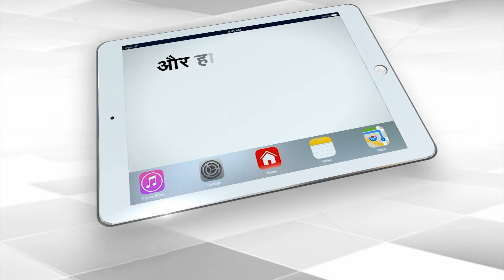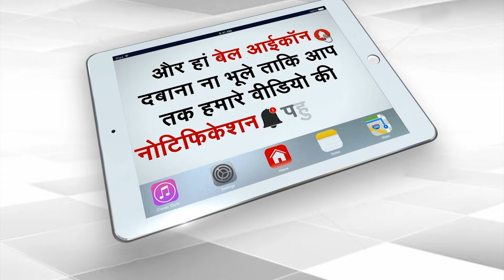Will Politics & Symbolic Bulldozer Action Prevent Such Accidents Like IAS Coaching Centre Capital TV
The case of the death of three students due to waterlogging in the basement of a coaching centre in Old Rajendra Nagar, Delhi has heated up. The Union Home Ministry has constituted a committee on Monday to investigate the incident. Earlier on Monday, the police arrested the four owners of the building as well as the driver of the SUV, due to which the water accumulated on the main road moved forward with pressure and entered the basement of the coaching centre.